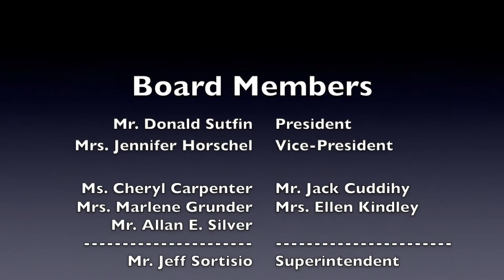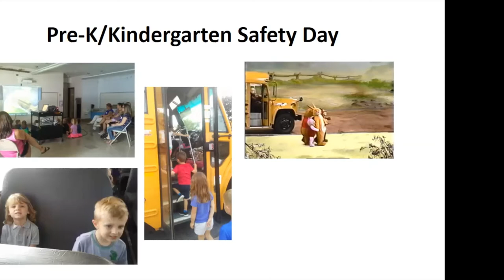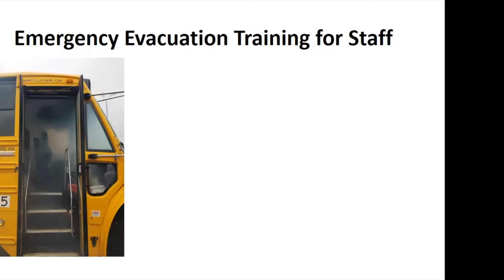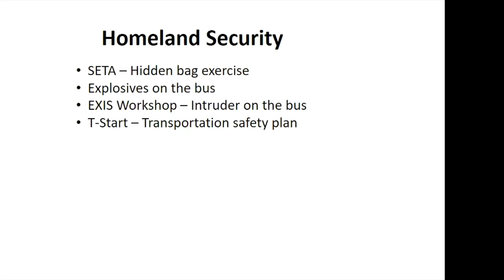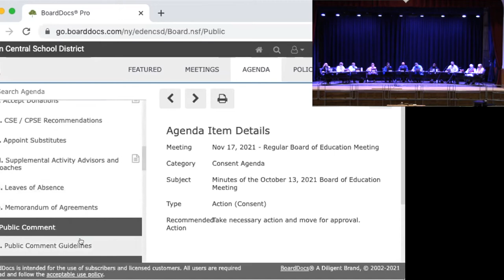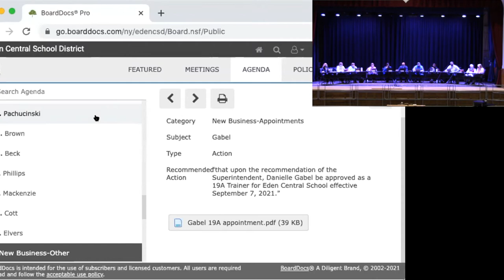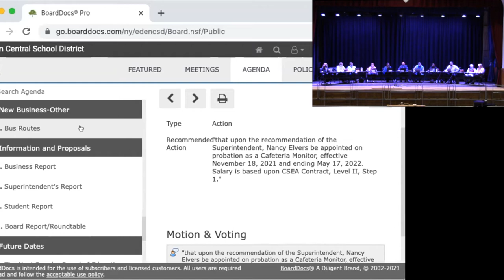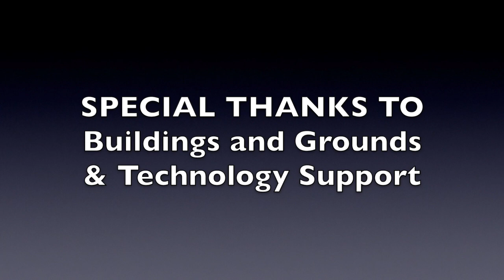Eden Central School Board of Education Meeting November 17, 2021